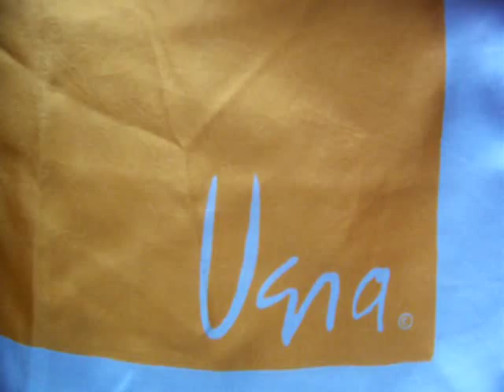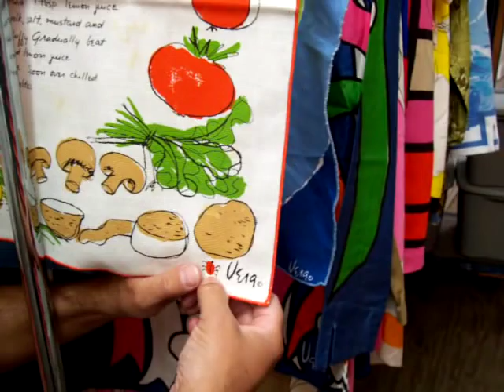VERA NEUMANN - Medavog's private couture collection.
Part 9 Video #1
This is a first in a series of Vera videos showcasing my collection that spans 60 years.
UPDATED: VERA WAS ACTUALLY NEVER BORED, SHE WAS AN ARTIST TO THE FULLEST!

I received some fantastic news about Vera Neumann,
from his nephew FRED SALAFF.
"Hello Francisco, It was great to discover your appreciation for the work of my aunt, Vera Neumann with whom I was very close and worked with her for many years. In the 1970's I produced several films about her and have now remastered them to dvd and they are distributed at:
Incidentally, Vera was born in 1907 (not in 1910). My father, Philip Salaff, Vera's brother was born in 1910. They worked together for more than 35 years."

VERA NEUMANN), U.S. artist and designer (b. July 24, 1907, Stamford, Conn.--d. June 15, 1993, North Tarrytown, N.Y.), created brightly coloured scarves, bedroom and kitchen linens, and draperies and sportswear that bore her name. Vera, who had been a designer of children's furniture and murals, used only her first name after founding (1946), with her husband, George Neumann, and F. Werner Hamm, a textile expert, the Vera Companies for silk-screened prints. She created both realistic and abstract designs, and her motifs included flowers, leaves, ferns, grass, vegetables, the Sun, and ladybugs. Her designs also adorned plastics and needlepoint products. Vera served as president of the company, which became a subsidiary of Manhattan Industries in 1967 and, from 1988, a division of Salant Corp. She continued to produce designs under the Vera signature until shortly before her death. In 1972 the Smithsonian Institution in Washington, D.C. mounted an exhibit of her designs.
Video made to showcase my collection of designer couture from all over the world.
QUOTE FROM A PRESS RELEASE!
"Francisco Medavogs collection started off as a small sampling of some European couture designs to help him study FASHION design. By looking at the French seams and other intricacies, he learned about couture construction through the true masters of design. This hobby quickly became a collection of more than 25,000 fashion items, primarily 20th century European designs, with a number of them extending back to the 1920s and 30s.

"At first, I didn't quite understand why so many people were interested in seeing these clothes," says Francisco. "For me, the clothes were simply great examples of what I was able to study while at the Fashion Institute. Now, I feel that my collection is the beginning of a wonderful museum collection."

"I'd love to open the first American Fashion Museum, devoted solely to fashion and couture, similar to Zandra Rhodes' museum in London."
Designers in my private collection
include: 1,000's of Vera's + Hardcore Givenchy & Jean Paul Gaultier.
Designer labels in my private collection: Halston, Koos Van Dan Aker,
Adria Gilbert, Betsey Johnson for Alley Cat, BEENE BAZAAR,
Irene, Schiaparelli, Anna Sui, Todd Oldham, Mugler, Dolce, Montana, Diane
Von, Kenzo, Balmain, Fath, Marc Jacobs, Raf Simons, Armani, 70's Anne and
Calvin Klein, 60's-70's-80's Oscar De La Renta, Lilli Ann, Chanel,
Dior, Nina Ricci "Couture", Pierre Cardin, Estevez, Stephen Burrows, Mori,
Sonia Rykiel, Gaultier, Balenciaga, Yves Saint Laurent, Missoni, Emilio Pucci,
Rudi Gernreich, Pauline Trigere, Missoni, Versace.